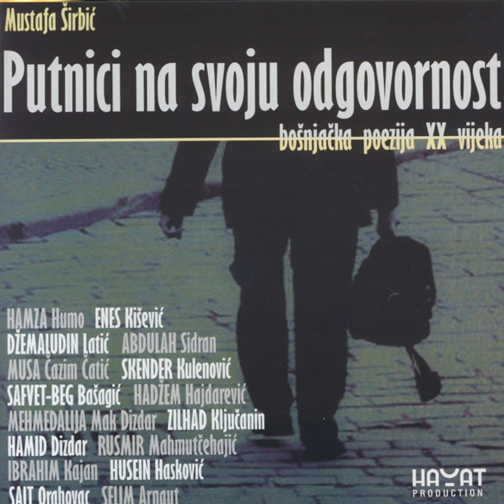Tekija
Tekija · Hamid Dizdar

Putnici Na Svoju Odgovornost - Mustafa Širbić